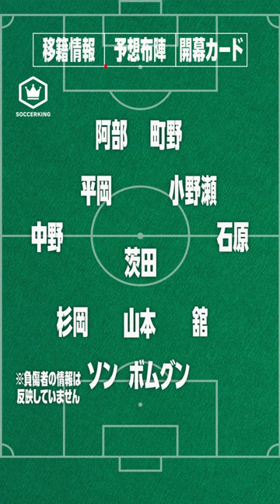【BEYOND挑みつづける】2023年の